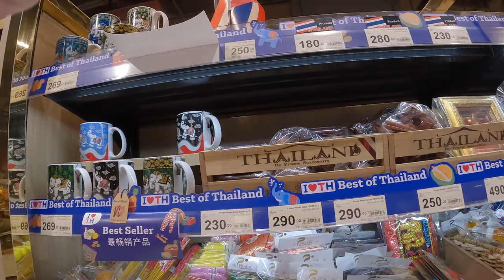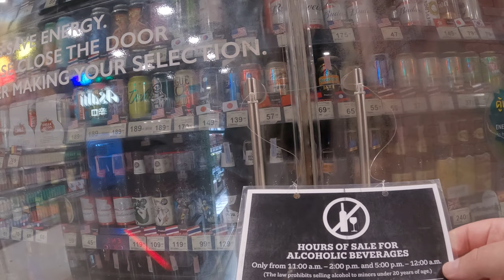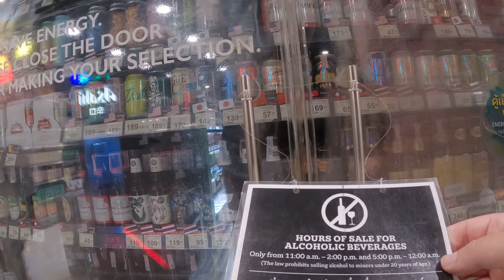foodwOrld Central World Food Court Top Food Hall Bangkok 🇹🇭 Thailand